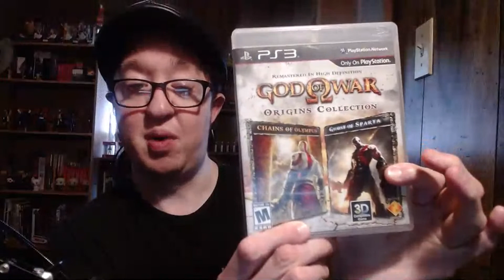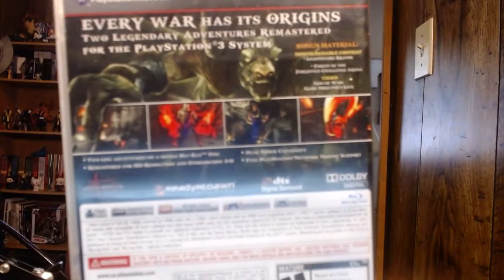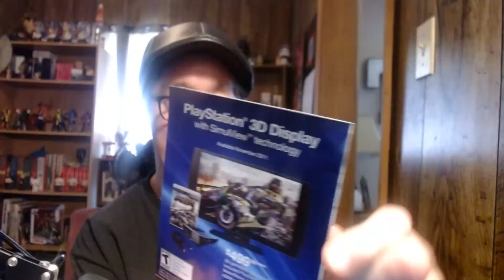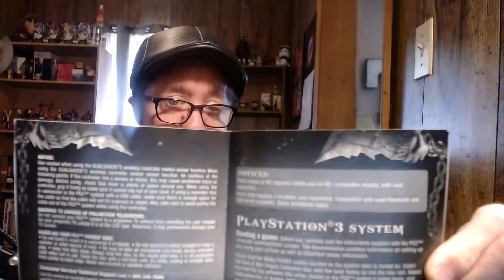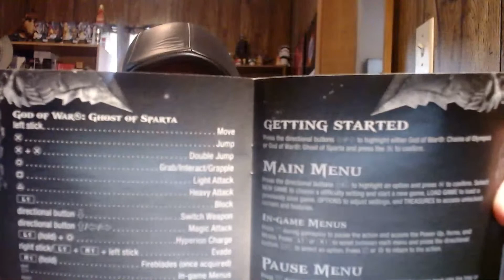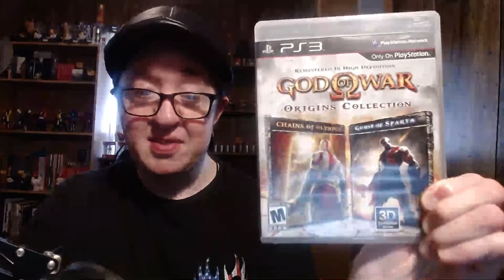God of War Origins Collection game review